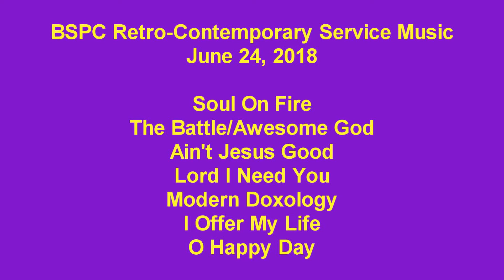BSPC Retro-Contemporary Service Music 6.24.2018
The music from Burnt Store Presbyterian Church's Retro-Contemporary Service on June 24, 2018. Featuring  Soul On Fire led by Janine White, and Lord I Need You.